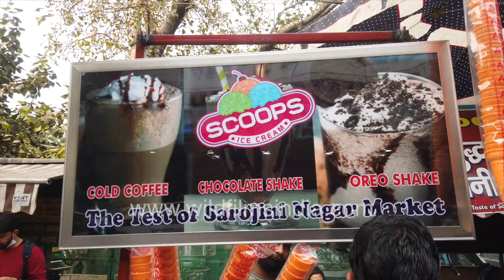Coned ice cream stall at Sarojini Market || Shoppers relish ice-cream in Covid winter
Corona, hygiene, cold out the window and shoppers are relishing cheap coned ice cream at Sarojini Nagar Market in February. Families, young children, and teenagers are seen enjoying cheap ice cream in the cold weather.